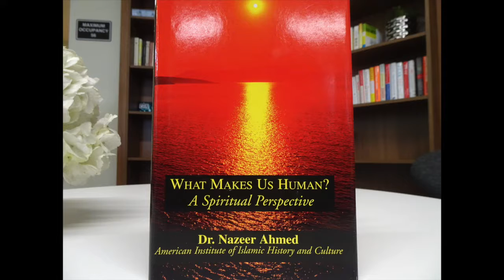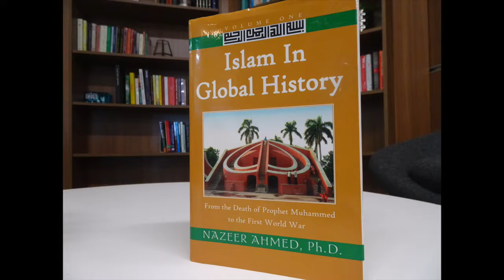Part 2-Lecture 10: Mahmud of Ghazna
Series: History, Science & Faith In Islam
Part 2: The Classical Period
Lecture 10: Mahmud of Ghazna
By: Dr. Nazeer Ahmed

Summary:  History is infinitely elastic. The actions of one person in any age cause ripples that affect the lives of thousands who live downstream. Mahmud of Ghazna is important in Islamic history because his actions set the tone for the interaction between the world of Islam and the world of the Hindus. The tone of that interaction created a bitterness that has been exploited by extremists in the Hindu-Muslim dialectic. No student of the history of India and Pakistan can overlook that fateful year of 1025 when Sultan Mahmud raided the Temple of Somanath in India and hauled away its vast treasures. Conversely, contemporary historians, who have looked at the subcontinent in isolation and have overlooked the global currents within which Mahmud operated, have misunderstood his actions and have unfairly accused him of being an “idol breaker”.

By any historic standard, Mahmud was a towering figure. If one had lived around the year 1000, one would have indeed looked upon him as the giant figure of the era. From Lahore to Baghdad, from the Caspian Sea to the Persian Gulf, the flag of Mahmud fluttered unchallenged.